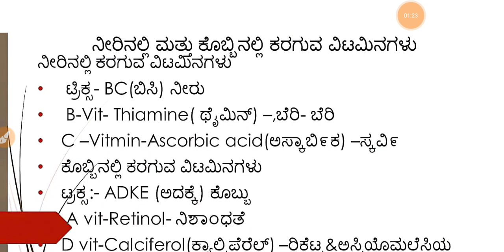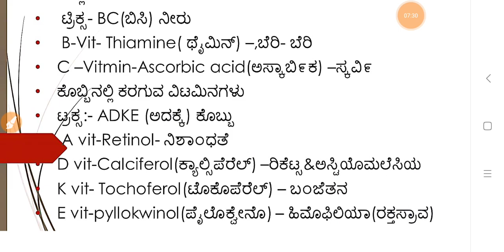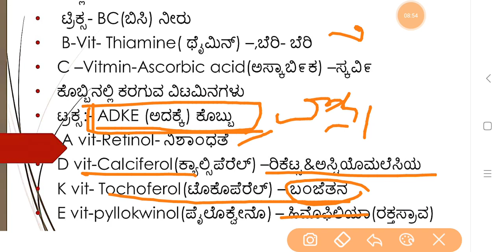GK Short Cuts|GK Tricks to remember in Kannada-Vitamins Soluble in Water & Fat by Gurunath Kannolli.